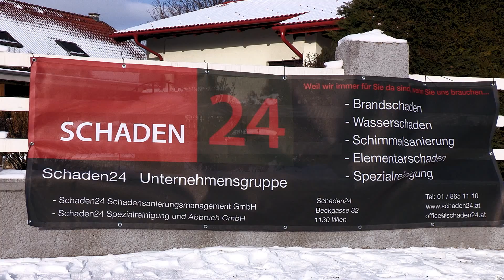Schaden24 in Wien – Professionelle Hilfe im Schadensfall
Sie haben einen Brand- oder Wasserschaden, in Ihrem Zuhause tritt Schimmelbefall auf oder Ihr Inventar muss dringend gereinigt und/oder saniert werden? Ein Schadensfall tritt oft plötzlich ein und dann ist guter Rat teuer. Vertrauen Sie daher am besten auf unser erfahrenes Unternehmen, wenn es um fachgerechte Schadensbehebung, Reinigung und Sanierung geht. Das Team von Schaden24 aus Wien bietet Ihnen zuverlässige Hilfe, in dringenden Fällen auch rund um die Uhr.